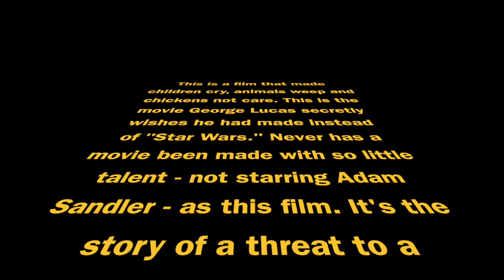Coming to a theater near you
In the fine tradition of "The Sting" and "Honey," here is the trailer for a movie that will be playing soon at the Tower Theater.